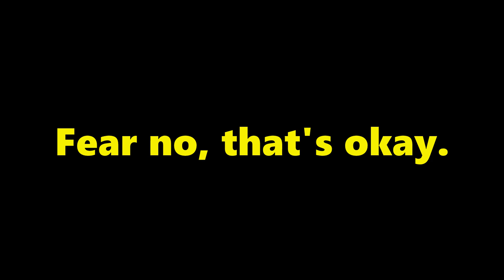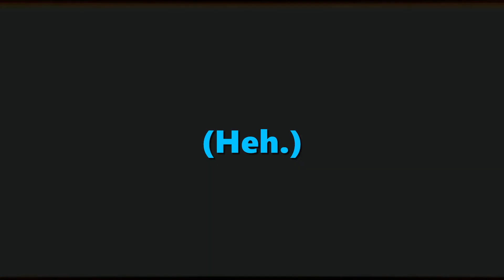ENCORE - Gravity Falls Lyrics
Original Thumbnail: @UnidentifiedBio